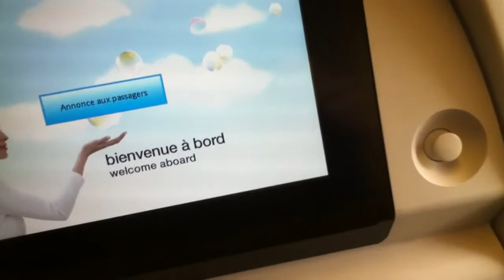Air France 747-400 Before Gate Departure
Plane SFO- CDG. Flight attendant announcing flight details